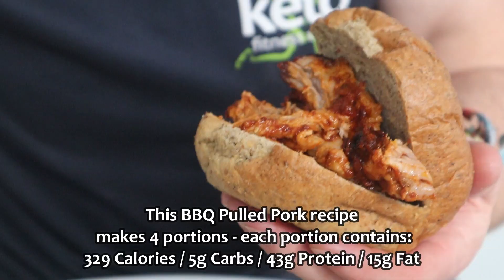BBQ Pulled Pork: Low Carb Dinner Idea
Low carb pulled pork, perfect for the summer :D

Keto & Spice Blends and MeggaRolls are available in our Food Products Collection